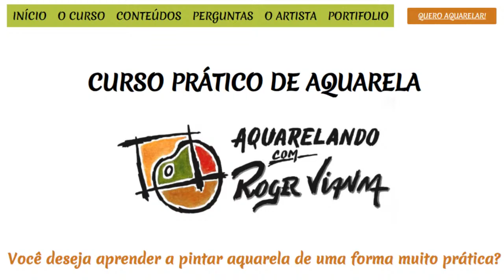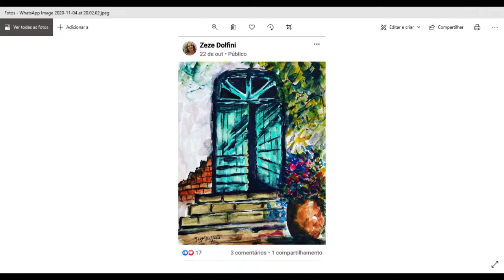Live com o artista Roger Vianna - Tema: Casa no Bosque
Olá amigos, é um prazer recebe-los aqui na live!
Tema da Live: Casa no Bosque
Para maiores informações sobre meu curso de aquarela acesse o

Gosta de pintura acrílica? Confira está aula de acrílica na plataforma da Udemy: